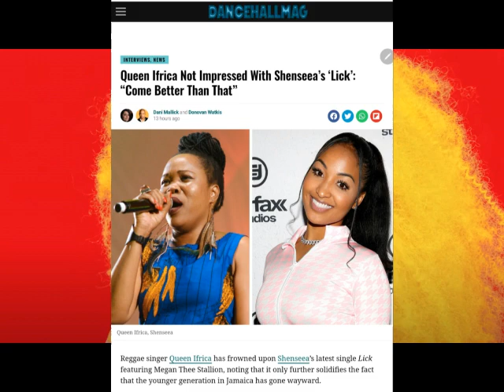SHENSEEA GETS EXP0SED BY QUEEN IFRICA ABOUT THE LICK SONG & THE TYPE 0F MESSAGE THAT IT'S SENDING